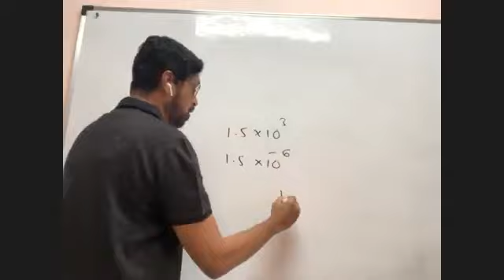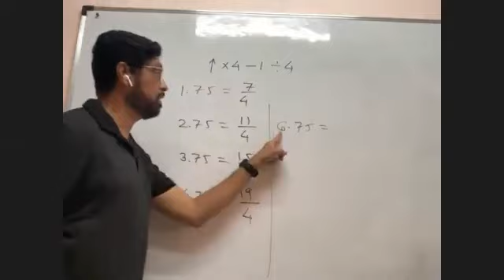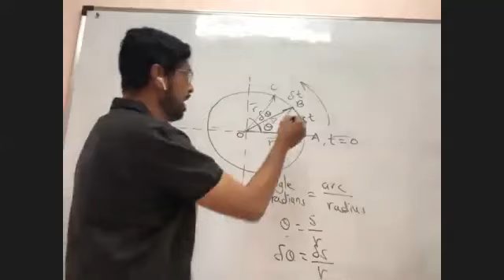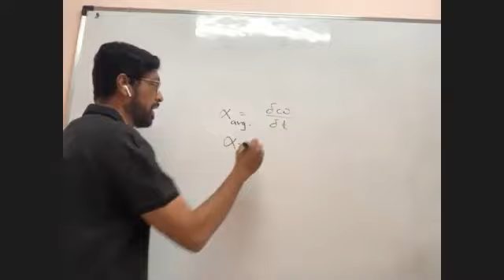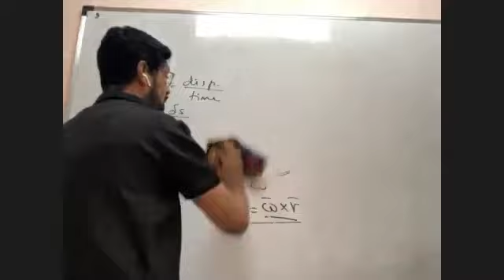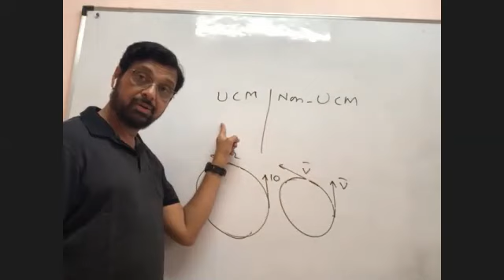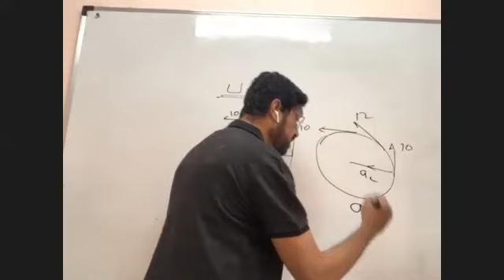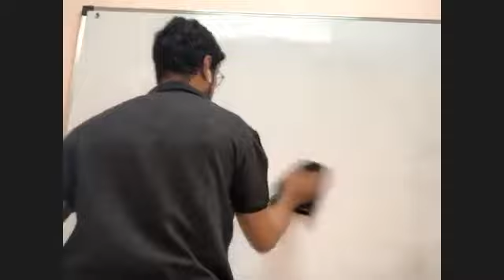Circular Motion CC || Lecture 1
Crash Course MHT-CET || NEET